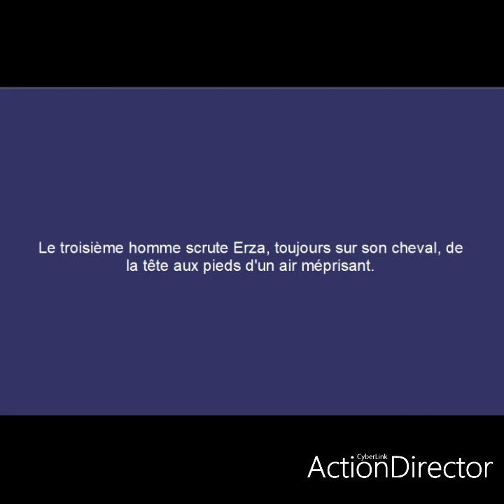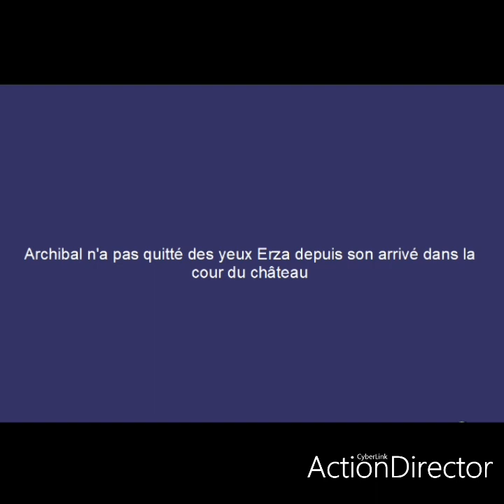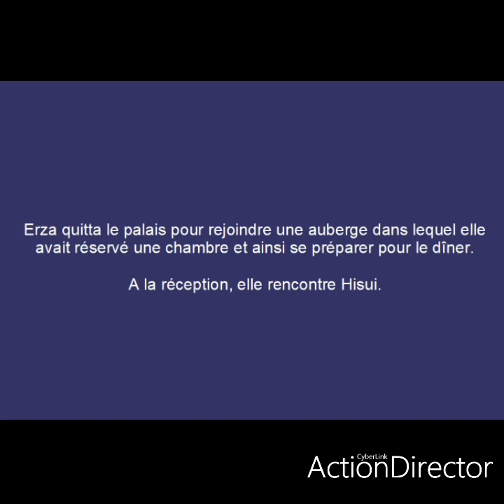Fairy tail fanfiction Mission royale 3/13